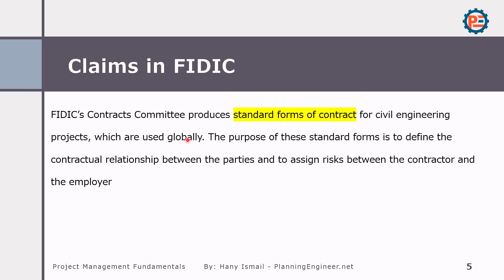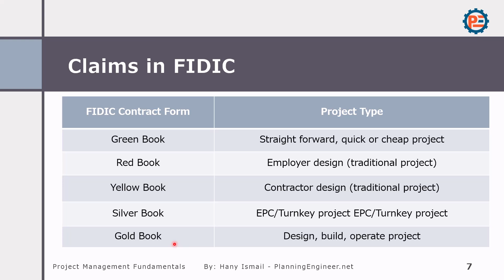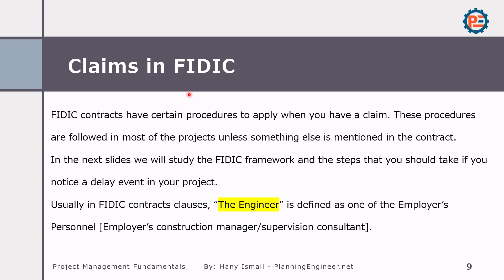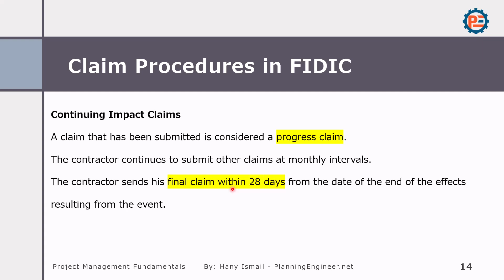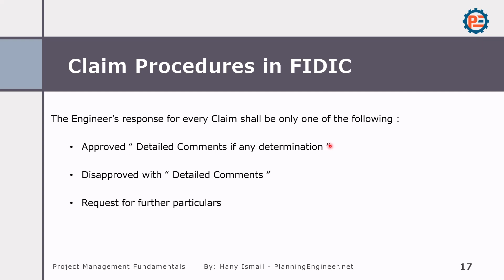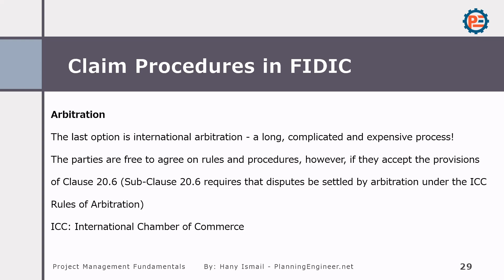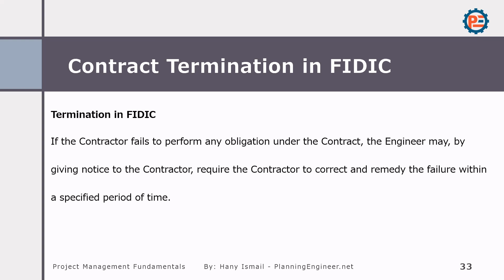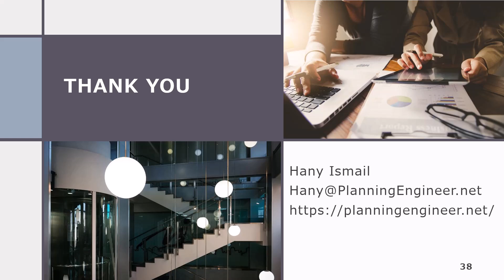33 | Understanding FIDIC and Its Role in Construction Claims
In this lesson, Hany Ismail from Planning Engineer website explains the fundamentals of FIDIC and how it plays a crucial role in managing claims in construction projects. FIDIC, the International Federation of Consulting Engineers, is widely used in construction contracts, offering standardized contract forms that can be adapted based on project type and complexity.

This video covers:
An introduction to FIDIC and why it’s important in construction.
Explanation of the various FIDIC books (Green, Red, Yellow, Silver, and Gold) and which contract applies to which type of project.
A deep dive into the claim process in FIDIC-based contracts, including timelines, limitations, and notice periods.
The critical role of FIDIC in defining claim entitlements, handling disputes, and contract terminations.
The claim timeline under FIDIC, including how to submit claims within 28 days and provide detailed documentation within 42 days.
How to navigate through the dispute resolution process, engineer response requirements, and possible arbitration procedures.
Understanding contract termination under FIDIC and the severe implications for contractors, including financial penalties and damages.
By the end of this video, you will have a better understanding of FIDIC contracts, claim submission procedures, and how to protect your rights during disputes.

Timestamps:
00:00 Introduction to FIDIC
02:00 Types of FIDIC Contracts (Green, Red, Yellow, Silver, and Gold Books)
05:00 Claim Process Under FIDIC Contracts
09:30 Importance of Notice Periods in FIDIC Contracts
13:00 Engineer’s Role and Response in FIDIC Claims
16:00 Dispute Resolution Process in FIDIC Contracts
19:00 Contract Termination and Financial Implications for Contractors
24:00 Final Thoughts on FIDIC and Construction Claims